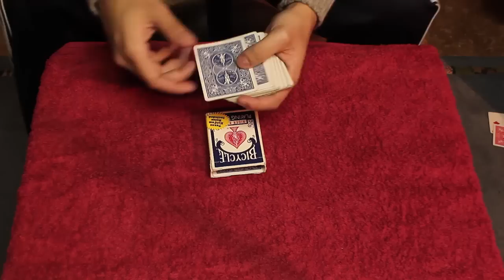KAART DOOR DOOSJE TRUC MET UITLEG!